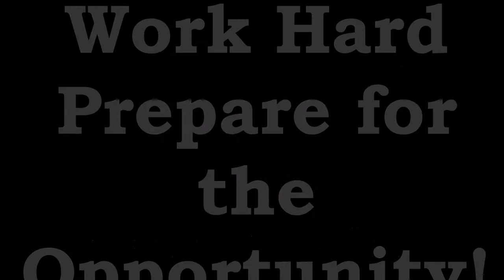2014 NFL Prospect - Patrick O'Hara Film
Field Goals & Kickoffs